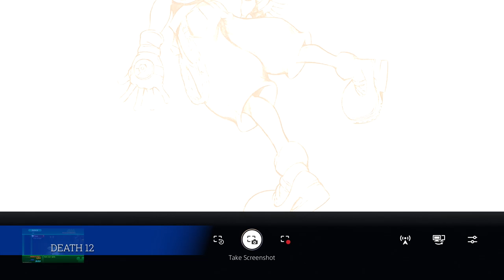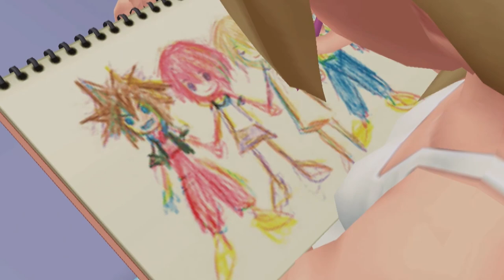Wasted Wishes (Let's Play Kingdom Hearts Chain of Memories Floor 4)